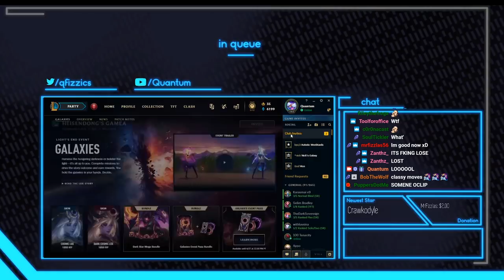This is the best league game I ever played...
I have never played a better league game in my life 😂